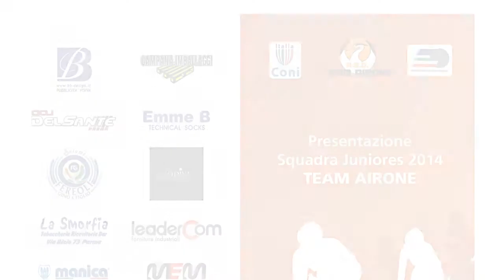Presentazione Team Airone 2014